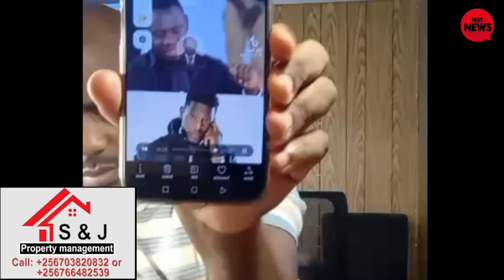FINALLY BUGANDA EZUUKIDDE, BAJJAJJA BA BUGANDA MWEBALE KULWANA ABAZUNGU BAKOMEZZAWO EBYOBUWANGWA